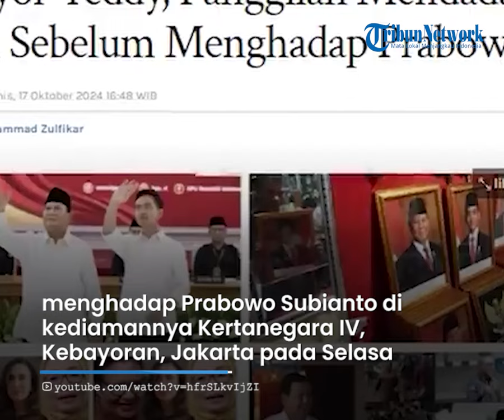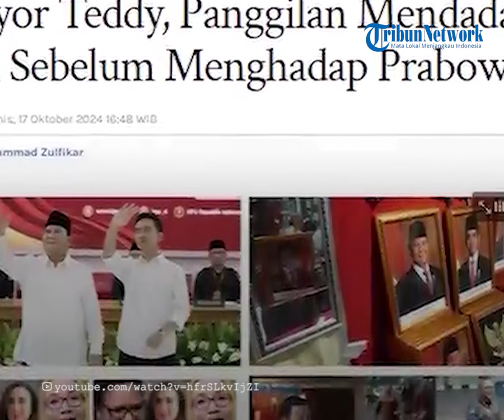Calon Menteri Kaget Gegara Ditelepon Mayor Teddy, Berdialog 1 Jam Sebelum Bertemu Prabowo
TRIBUN-TIMUR.COM - Di balik pemanggilan calon menteri dan wakil menteri Kabinet Prabowo ada peran Teddy Indra Wijaya sapaan akrabnya Mayor Teddy.

Ajudan Prabowo itu, menelepon para tokoh politik, artis hingga mantan atlet untuk datang menemui presiden terpilih periode 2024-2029.

Menteri dan wamen yang di telepon Mayor Teddy, ada Taufik Hidayat.

Pebulu tangkis itu mengaku kaget saat ditelepon Mayor Teddy untuk menghadap Prabowo Subianto di kediamannya Kertanegara IV, Kebayoran, Jakarta pada Selasa (15/10).

Taufik mengaku belum pernah komunikasi langsung dengan Prabowo.

"Belum pernah (komunikasi Prabowo). Baru kali ini. Dihubungi tadi jam 14.20 sama bang Teddy. Kaget lah tadi lagi di Salemba, nyampe sini 14.30," kata Taufik seusai bertemu Prabowo.

Program: Tribun Hotnews
Host: Fiorena JIeretno
Editor Video: Asriadi
Kameramen: Zakly Ternaputra Wabula

(TRIBUN-TIMUR.COM)